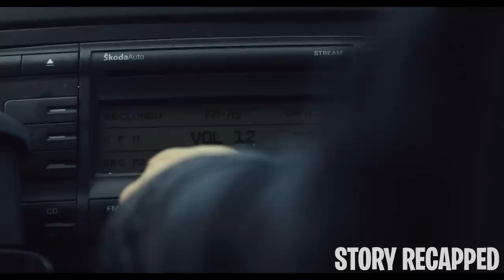They Get Locked Inside W/ An Alien But Outside Is More Dangerous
Movie: Storage24 (2012)

A military plane crashes in the center of London, carrying with it top-secret cargo. The crash causes a nearby building’s security systems to malfunction and locks many people inside. However, the cargo’s content finds itself in the building, killing everyone in its path.